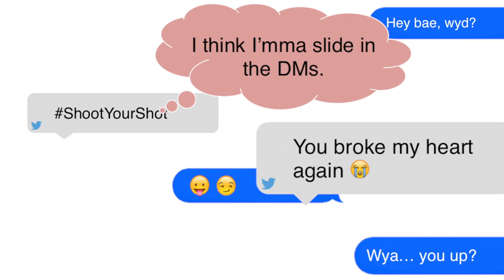Season 6: "Beyond the Bull" - Episode #1